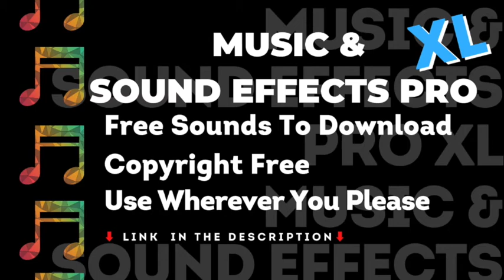Kettle Boiling Sound Effect, No Copyright, Music & Sound Effects Pro, Royalty Free, Vlog Creation